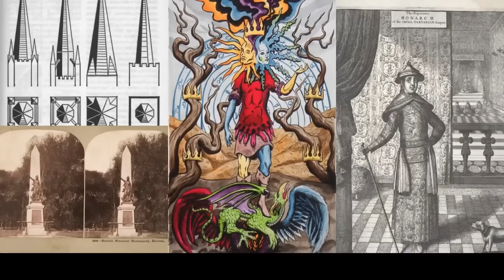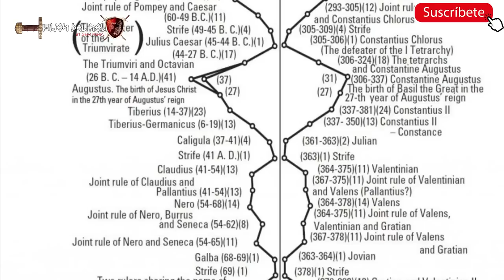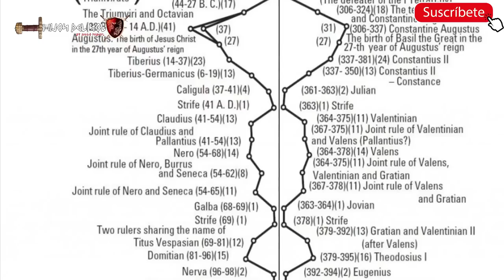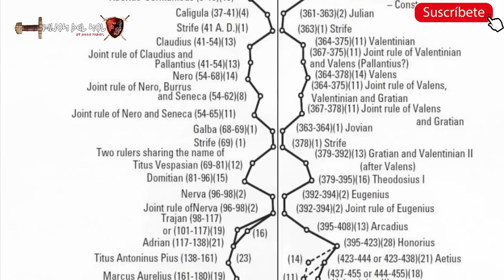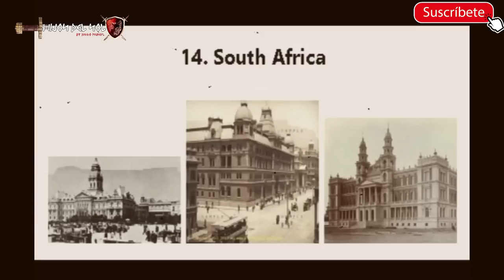REINO PERDIDO datos increibles Sobre el RESETEO del ANTIGUO MUNDO - ESTAMOS en el 1714 ??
Por lo general es un término que tiene una connotación negativa, vinculado a los paisajes hostiles de Asia Central y a sus pueblos salvajes. Este uso se sumó a la percepción negativa de Oriente, característica de Europa del siglo xix, y Tartaria perdió su significado étnico, relacionado con los pueblos turcos y mongoles, para convertirse en sinónimo de barbarie, crueldad y esclavitud, como opuestas al progreso y la civilización europeos. Los rusos usaron ampliamente esta concepción para justificar la marcha hacia el este del Imperio de los zares, y evitaron vincular a Tartaria con su propio estado. En Occidente, por el contrario, Tartaria se asoció a menudo con el Imperio ruso y más tarde, con la Unión Soviética, a la cual la propaganda presentaba como un estado "tártaro" es decir asiático.3​

En la comunidad académica postsoviética, el nombre Tartaria a veces se usa en el contexto de la búsqueda de conceptos globales, como sinónimo del corazón de Eurasia, sin límites definidos y con contenido poco claro. El estudio más completo de este concepto es la monografía, publicada de 2014, de Svetlana Gorshenina "La invención de Asia Central: una historia del concepto de Tartaria a Eurasia", en la cual estudia en detalle la evolución del término Tartaria y su relación con los tártaros. La autora explica el uso de Tartaria en la pseudociencia postsoviética, marcada por el nacionalismo, como el nombre original de una antigua Rusia imperial, y altamente desarrollada, ignorada y ocultada por Occidente.4​